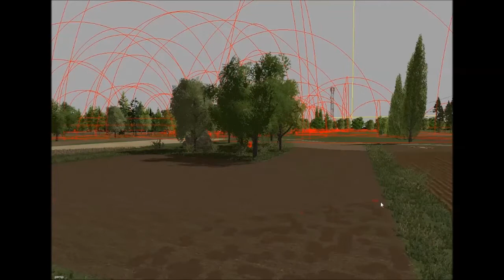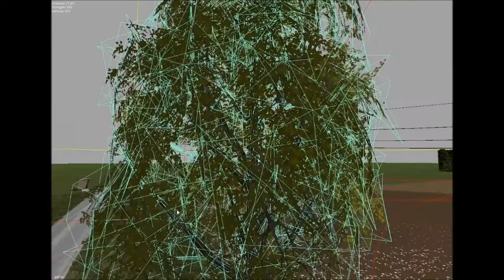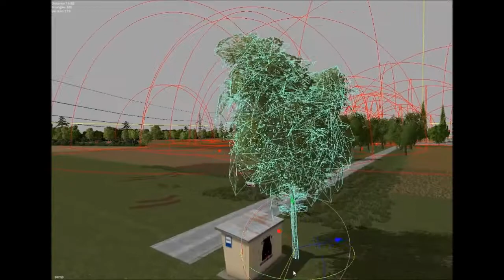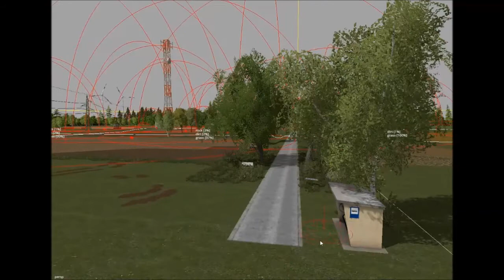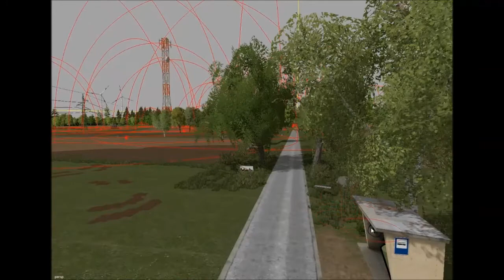Ziarkovo v2 ⭐ Speed Mapping [Giants Editor] #1 🔨 PrezesZiaroo ⭐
❗➡ Czytaj Opis ⬅❗

➡ 100 łapencji i 1000 wyświetleń
 da rade⁉ 🤔

⚪ Zapraszam:
✔ Kontakt ze mną:

Zachęcam do:
➡ zostawienia łapki, jeśli mod się spodobal!
➡ zostawienia suba aby być na bieżąco!

Masz jakieś propozycje co do mapy ?
Pisz w kom !
Napewno to przeczytam i odpisze !

? Co ( juz ) posiada Ziarkovov2 ?
☆ 2 Farmy z 3
☆ Realne dźwięki
☆ Fajne ukształtowany teren ( Prawdziwa Polska Wies !!! )
☆ Bloto realne na polach
☆ Stary SKR
☆ Tartak z możliwością kupna palet z drzewem pocietym
☆ Obornik wypychany z obory
☆ Karmienie krow w oborze
☆ Restart maszyn
☆ Produkcja oraz sprzedaż mleka
☆ Żwirownię
☆ Pociągi
☆ Nawozy na palecie które można przewozić ładowaczem
☆ Drzewa z FS 17 które można ciąć
☆ Przystanek z możliwością transportu na 2 przystanek
☆ Realne txt

? Co jeszcze będzie posiadać Ziarkovo ?
☆ 2 Wieś
☆ Ruch uliczny
☆ Stary PGR
☆ Latarnie które świecą sie w nocy
☆ Skup zborza
☆ Sklep
☆ Kupowane Pola
☆ Punty informacji gdzie, co i jak

Nie zapomnij zostawić łapki up !
P.S. Po zostawieniu suba tez Ci dam ! Taka jakby zamiana XD

Pozdrawiam❗ PrezesZiaroo ( dawniej MafiaGrabina/Prezes3P ) 😉